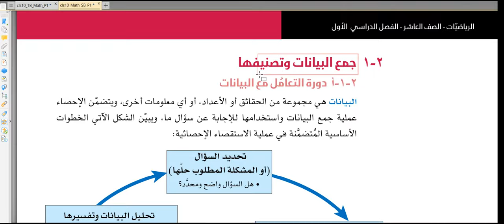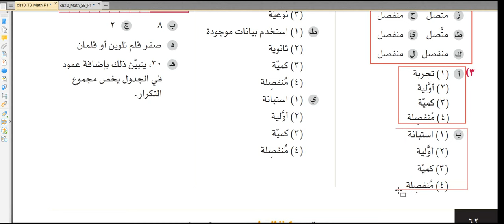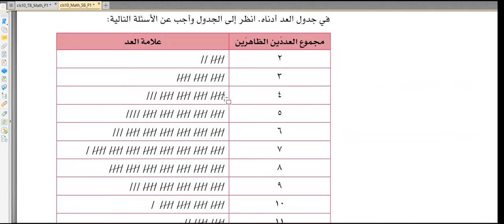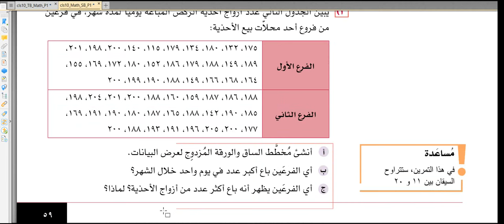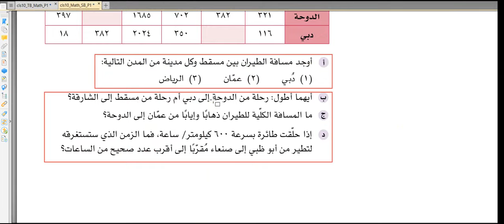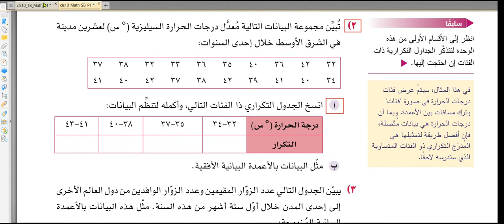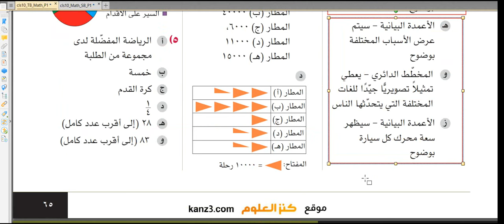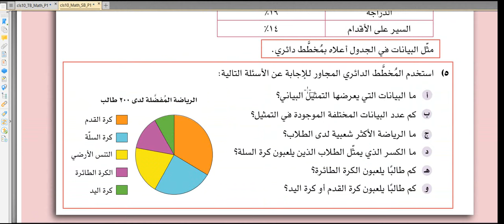حل تمارين الوحدة الثانية / الرياضيات / كتاب الطالب / الصف العاشر/ الفصل الأول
جمع البيانات وتمثيلها - الوحدة الثانية - كتاب الطالب